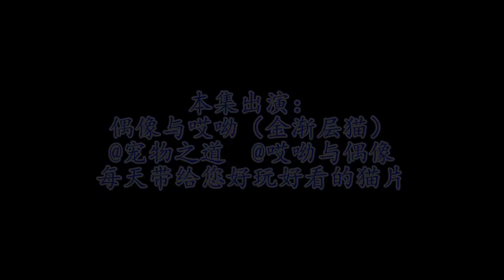【宠物之道】胖猫：你怕我不？花蝴蝶：怕！胖猫：好，那我就继续欺负你